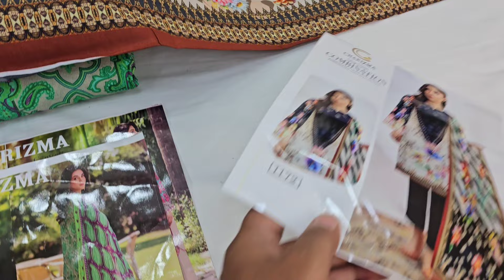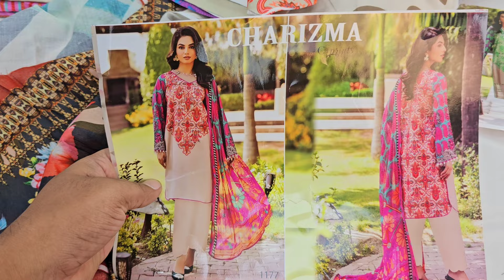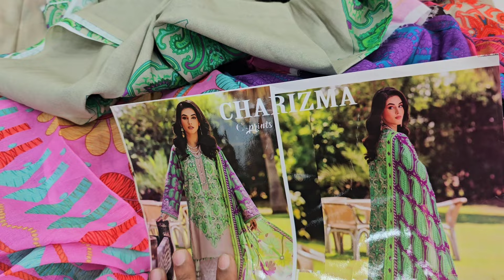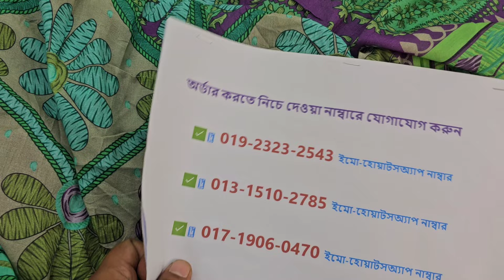Pakistani CHARIZMA Catalogue dress 2024🎉Uncommon Design🎉new exclusive dress design 2024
শপ এড্রেসঃ
🏠১ নাম্বার আউটলেট এড্রেসঃ
➡️ফয়সাল টেক্সটাইল